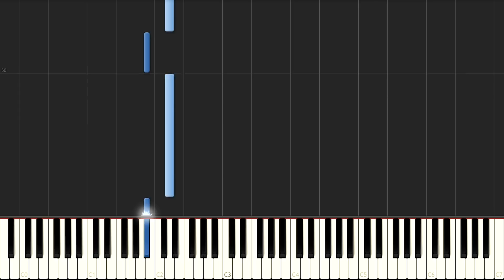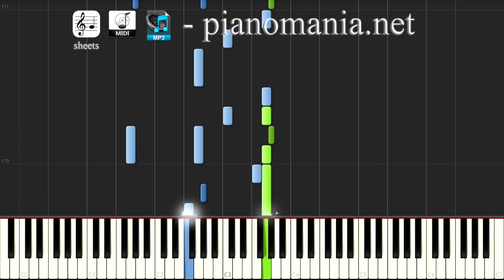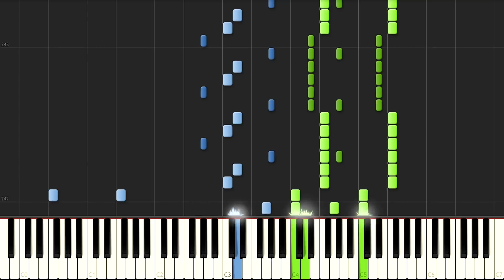The Night King - Game of Thrones (Piano Tutorial + sheets)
Game of Thrones - The Night King - Ramin Djawadi /  season 8 episode 3 (Piano tutorial - Synthesia) (+ sheet music)

Cover by: PianoMania (Roman Hryshchuk)